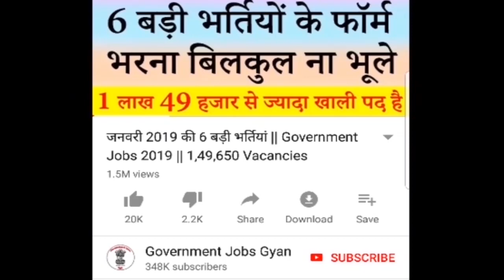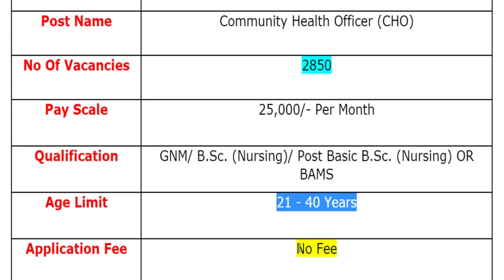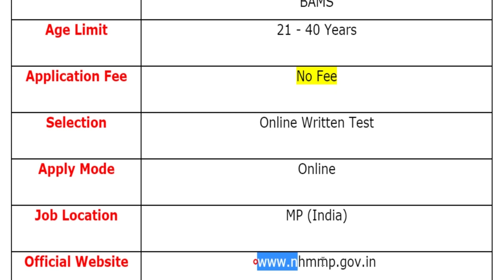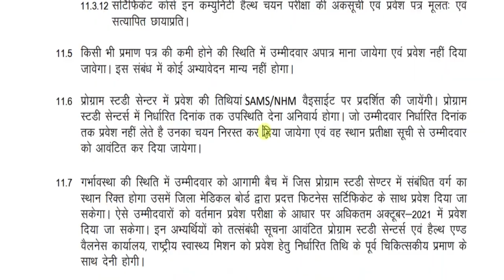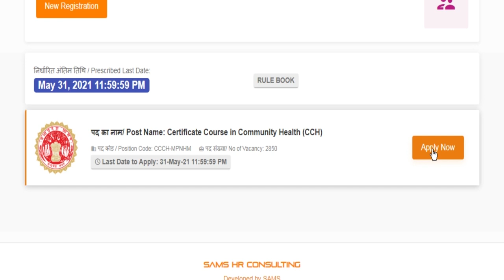कोरोना के चलते 2850 पदों पर NHM में आयी बड़ी भर्ती || NHM Recruitment 2021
National Health Mission (NHM) has been released a job notification for the Post of Community Health Officer (CHO). Eligible and interested candidates can apply for this recruitment before last date.
For more info regarding NHM Bharti 2021 such as vacancies, eligibility, dates & other please visit given below link……...

If you have queries and suggestion related to NHM Vacancy Application Form you can comment in the given below comment box.